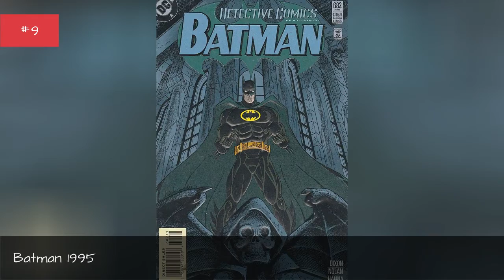The Greatest Batsuits / Batman Costumes Of All Time ➊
Since his start in Detective Comics#27, Batman has been one of the most popular DC Comics characters. Having been a part of the comic book world for over 75 years now, he has had all manner of costumes, some black on black, those with a yellow chest circle bat insignia, and all different size and shaped bats across the chest. Huge horns, little horns, every size of cape.What are the best Batman costumes?
Every illustrator had their own unique take on the Caped Crusader and the Batman costume. The only consistent feature being an exposed chin under that cowl. All of the rest has changed over time, both in the comic books and on the big screen.
This is your chance to vote for the best Batman costumes in all forms of media. Do you prefer the gray and black Frank Miller style or his look in the Christopher Nolan films? Vote up all your favorite Batman costumes!
Photo: Wikimedia Commons/CC-BY...more
0:00 - Intro
0:00:08 - Batman 1995
0:00:15 - Justice League (Unlimited)
0:00:22 - Batman Begins
0:00:29 - The Dark Knight
0:00:36 - The Animated Series
0:00:43 - Batman Beyond
0:00:50 - Batman 80s and 90s
0:00:57 - Arkham Asylum
0:01:04 - Jim Lee's Batman